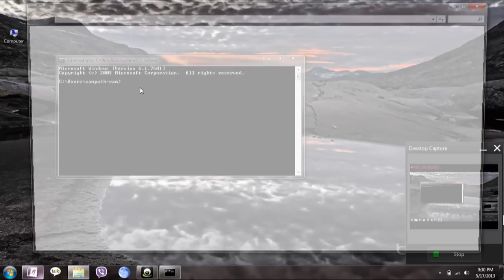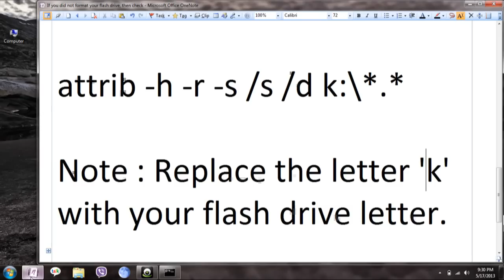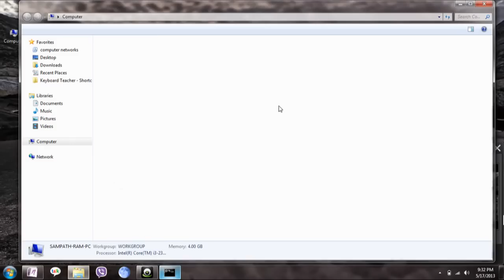How to recover Shortcut hidden Files EASY on virus affected HDD/pen drives! 2025!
How to open hidden files in windows operating system, flash drive, pendrive etc.,  Simple Steps to RECOVER Shortcuts in a pendrive(Unless you have not formatted it ) are being explained in this video .. :) Very Easy to do and it wouldn't take morethan a minute or 2. Take my word ,they are worth watching :).. Do "SUBSCRIBE" to my channel for more updates .. Share this with your friends as they would feel Helpful if they get the data recoverd :) .. Have a great days ahead !